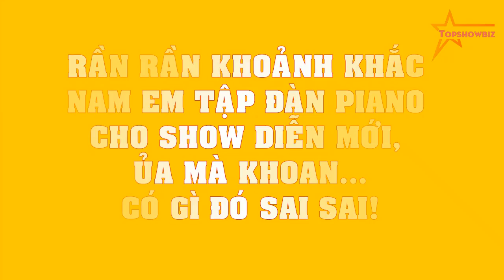RẦN RẦN khoảnh khắc Nam Em tập đàn piano cho show diễn mới, ủa mà khoan...có gì đó sai sai!